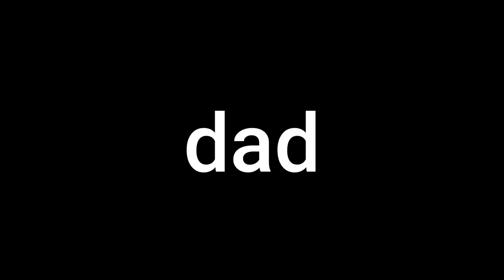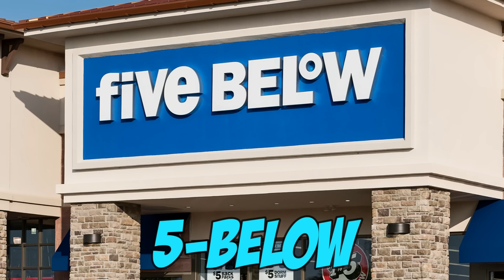Playing Gorilla Tag With My DAD!!! *FUNNIEST VIDEO*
For The First Time EVER Me And My Dad Played Gorilla Tag Together...And It Was HILLARIOUS!!!

0:00 - 0:47 - Intro
0:48 - 2:05 - Stump
2:06 -  5:09 - Shop
5:10 - 7:10 - Forest
7:10 - 8:18 - Canyon
8:19 - 8:45 - Outro

                                                                (tags)
gtag, gorilla tag, vr, oculus, oculus quest 2, dad, funny, playing with my dad, wholesome, tvgg